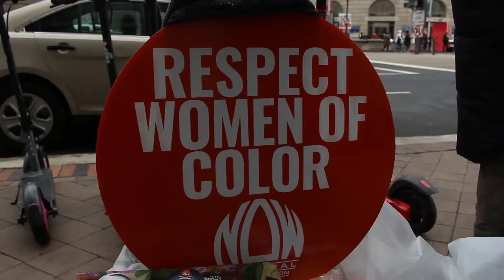Women's March 2020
Women from all walks of life joined together to attend the Woman's March in the Nations Capital on Saturday, Jan. 18th.

Reporter: Shayla Farrow
Producer: Sidney Stewart

Spotlight Student Production | Howard University